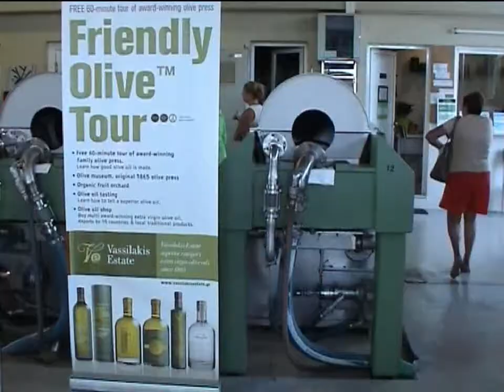Vassilakis Estate - Friendly Olive Tour.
Since 1865, the Vassilakis family has produced extra virgin olive oil on their estate in the Mirabello region of the Crete, one of the area's first olive producers. Neapoli. Crete. Greece. September 2015.